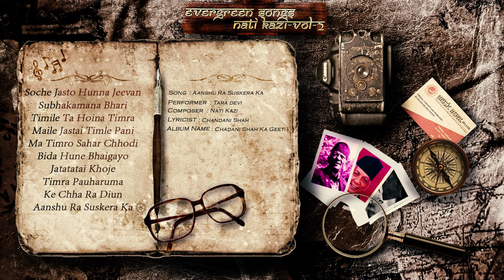Nepali Legendary Artist | NATI KAJI " नाती काजी " Evergreen Nepali Songs Collection | VOl 2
Presenting AUDIO Song Jukebox "Nepali Evergreen Songs Of Nati Kazi" only on Music Nepal official YouTube channel.

Jukebox Design/Concept : Sujen Bajracharya
Songs Included In Jukebox Are:-

1. Soche Jasto Hunna Jeevan 00:00
2. Subhakamana Bhari 05:23
3. Timile Ta Haina Timra 08:48
4. Maile Jastai Timle Pani 13:00
5. Ma Timro Sahar Chhodi 17:11
6. Bida Hune Bhaigayo 22:11
7. Jatatatai Khoje 25:22
8. Timra Pauharuma 29:57
9. Ke Chha Ra Diun 33:27
10. Aanshu Ra Suskera Ka 36:42